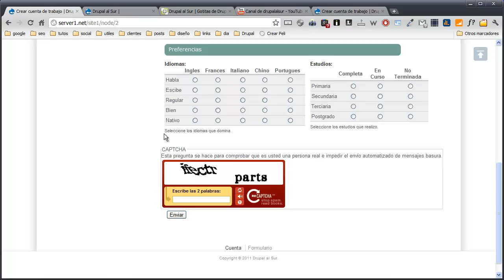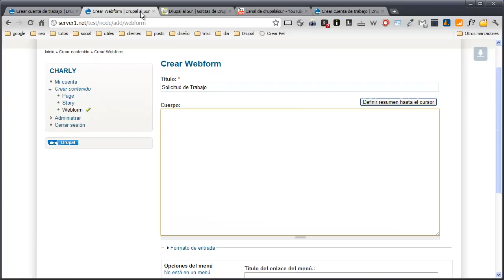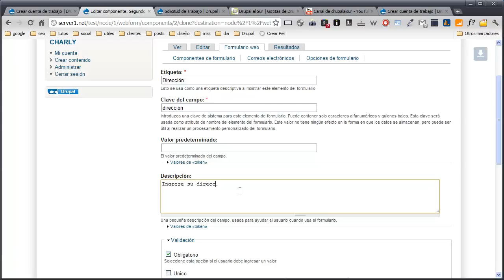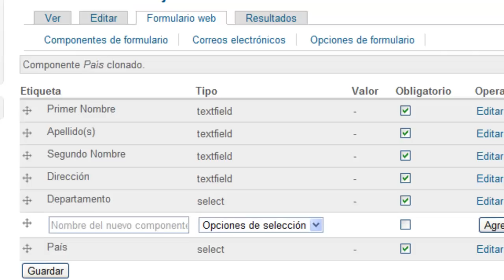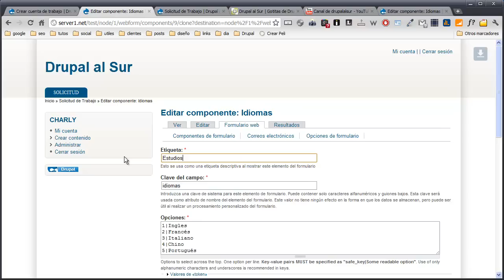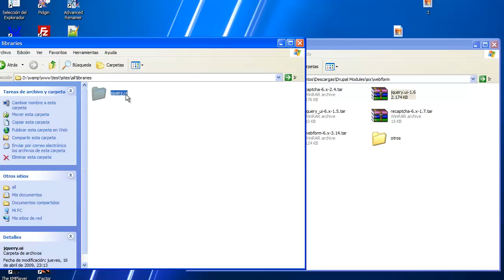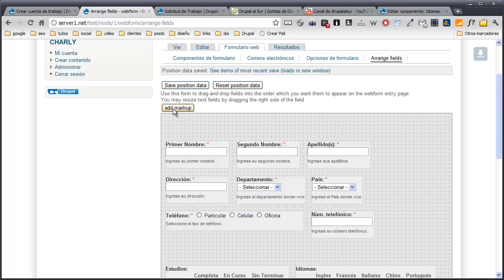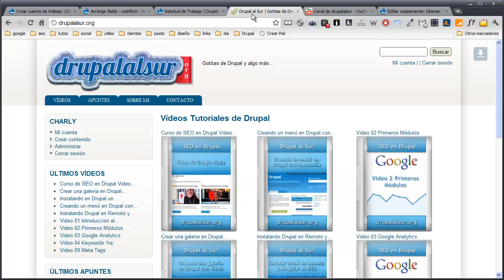Creando un formulario de contacto en Drupal 6 y Drupal 7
En este video veremos cómo podemos crear un formulario puede ser de contacto u otro en nuestro sitio Drupal 6 o 7 con el módulo Webform.
También utilizaremos otro módulo que se llama Arrange Fields, el cual nos permite por medio de una interface arrastrar y soltar nuestros campos del formulario, pudiendo así ordenar la presentación del mismo sin necesidad de CSS.